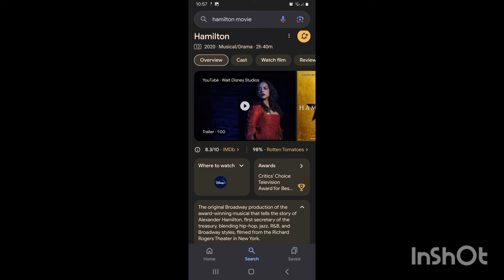Hamilton - Is None Stop: Film Review